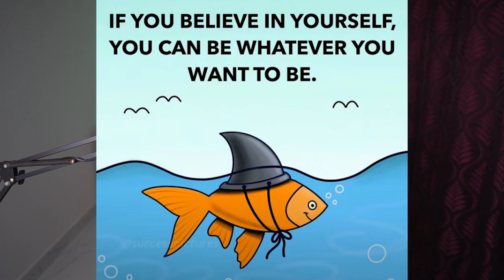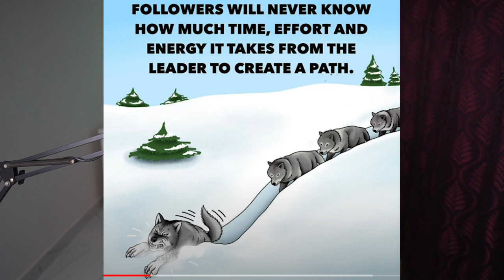Small Creator Motivation🔥Motivational Video for Small YouTube Creators 2023 •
Trypods :
GoPro Trypod

Software i Use :
Adobe Photoshop
Adobe Audition